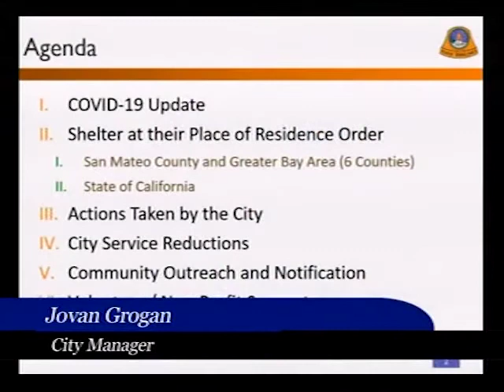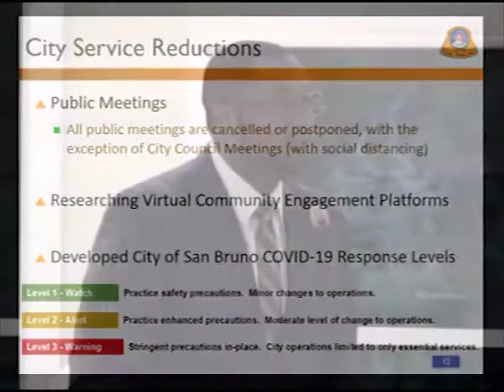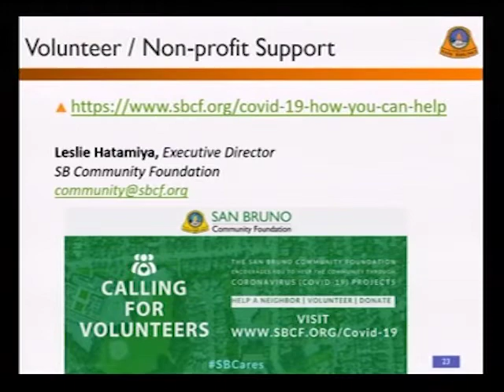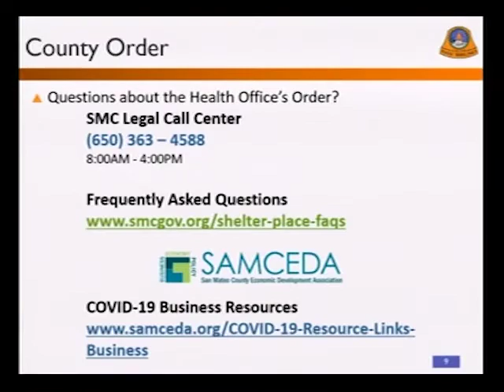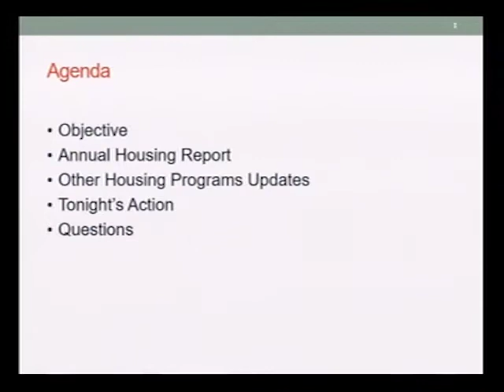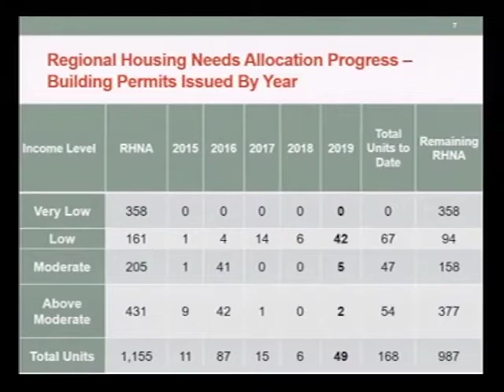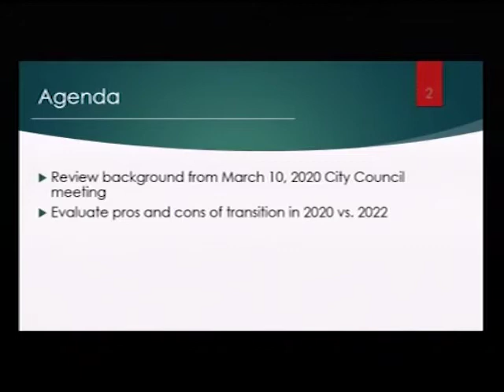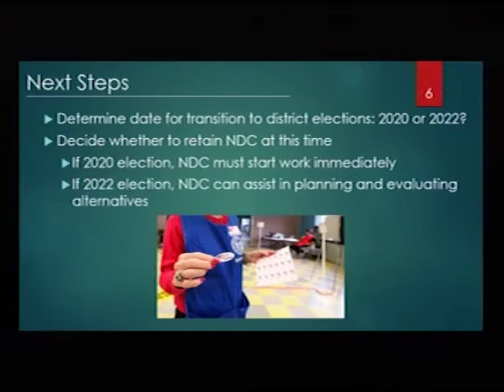San Bruno City Council Meeting March 24, 2020 Whole Meeting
San Bruno City Council Meeting March 24, 2020

Whole Meeting
trt 2:27:05